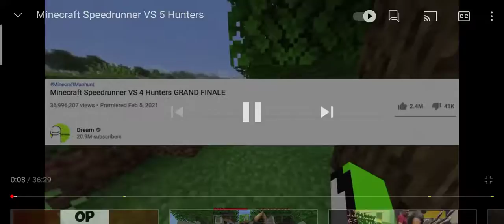Reacting to dream!!Without facecam